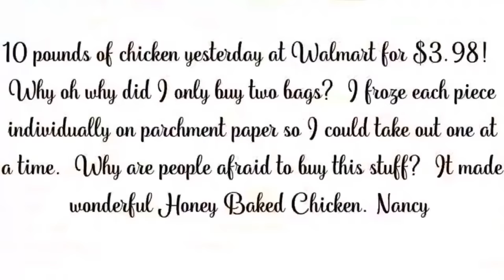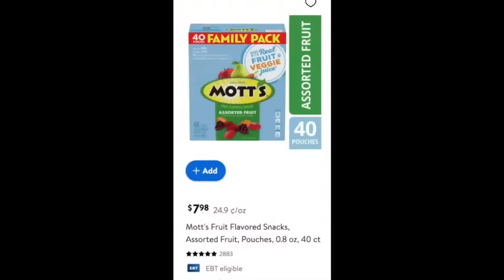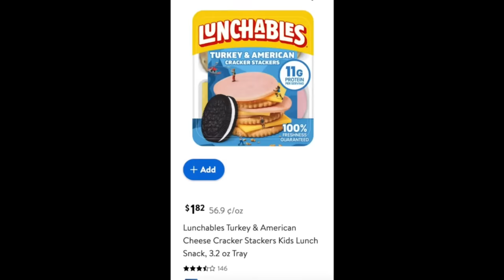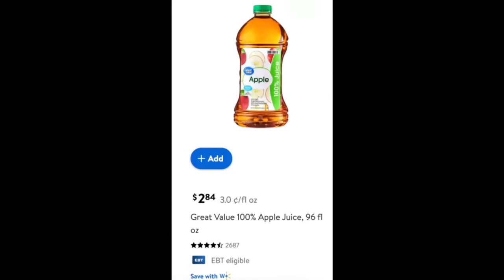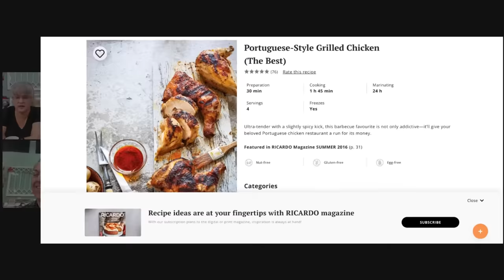LIVE! What To Do When You Don't Have Money To Buy Groceries! Grocery Budget Savings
Struggling to stretch your grocery budget? Overspending at the store? Discover easy life-changing solutions in today's live show!  I'll share easy, yet effective tips to make a huge difference when money is tight for groceries. Join me and learn how to save more while shopping for essentials! Afterward, we will be answering YOUR questions!

Instant Pot
Freezer Containers
Lemon Packets
Immersion Blender
Electrolyte drops
oil sprayer
hand mixer
no slip mixing bowl